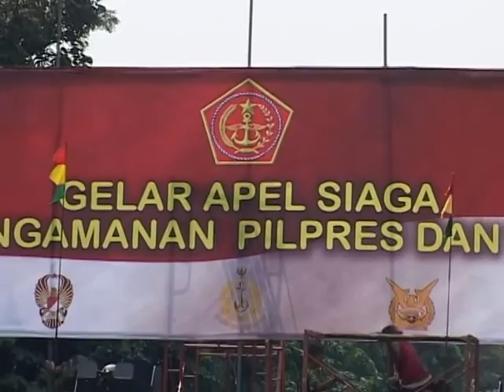APEL KESIAPAN PRAJURIT TNI HADAPI PILPRES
Panglima TNI Jenderal TNI Dr. Moeldoko memimpin Apel Kesiapan Prajurit TNI di wilayah Kodam Jaya  Jakarta dalam rangka Pengamanan Pemilihan Presiden RI Tahun 2014, di Parkir Timur Senayan Jakarta, Senin (7/7). Apel tersebut melibatkan sekitar 2.500 prajurit TNI dari  Kodam Jaya, Kostrad, Kopassus, Marinir dan Paskhas serta materiil terdiri dari 30 unit truk, 4 ambulance, 1 mobil Komob, 400 sepeda motor berbagai jenis, 30 Panser Anoa, 1 unit tim Jihandak dan 3 unit Helly.

Hadir dalam apel itu, Kepala Staf TNI AL, Laksamana TNI Marsetio, Kepala Staf TNI AU, Marsekal TNI IB Putu Dunia, dan Wakil Kepala Staf TNI AD, Letnan Jenderal TNI Munir.Ketiga komandan pasukan khusus TNI juga hadir, yaitu Komandan Korps Marinir TNI AL, Mayor Jenderal Marinir TNI Faridz Washington, Komandan Jenderal Komando Pasukan Khusus TNI AD, Mayor Jenderal TNI Agus Sutomo, dan Komandan Korps Pasukan Khas TNI AU, Marsekal Muda TNI Herpin Ondeh.

Sejak Minggu(6/7), personel TNI di seluruh Indonesia dalam status Siaga 1 dan bersiaga di pos, unit, dan kesatuan masing-masing. Status Siaga 1 tersebut dicabut hingga keadaan dianggap aman.

Panglima TNI dalam pengarahannya memerintahkan agar prajurit di lapangan dalam melaksanakan tugas tetap netral, tegas dan profesional dan tidak ragu-ragu dalam bertindak sesuai prosedur yang berlaku dan semua langkah-langkah yang dilakukan prajurit harus terukur dan proposional. Apabila terpaksa harus dilumpuhkan, maka tindakan untuk melumpuhkan dilakukan dengan cara-cara yang tidak mematikan.

"Seluruh rakyat Indonesia mengharapkan kesiapan seluruh prajurit TNI agar tercipta kondisi stabilitas keamanan yang baik. Untuk itu, kehadiran prajurit sekalian sungguh-sungguh memberikan rasa aman yang nyata dan kendali operasi hanya satu komando yaitu ditangan Panglima TNI", tandasnya.